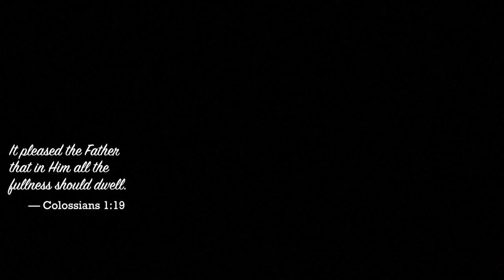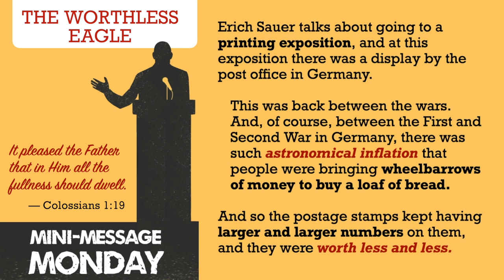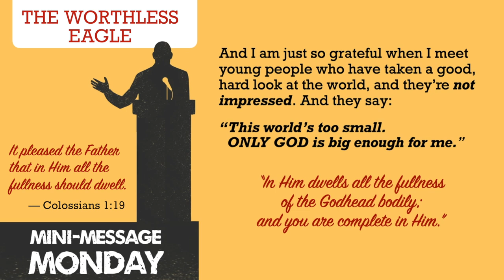Mini-Message Monday: The Worthless Eagle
Material things are hard to covet, hard to come by, hard to manage, hard to lose. Maybe that’s why they call it “hard currency.” On top of that, national economies, out of our control, can crash, leaving our money worthless. Add to that those around us wanting what we have. Aren’t you glad the Lord has a bank beyond the reach of corruption, devaluation, thieves and loss? This story from Germany paints the picture in graphic terms.